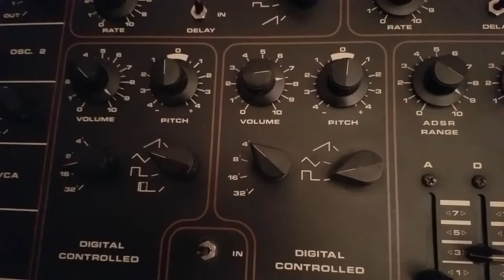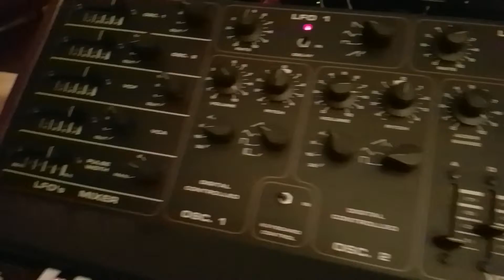Restored Crumar DS-2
Just got my buddies Crumar back from Switched On in Austin. Testing is hard when you are holding a phone. :P